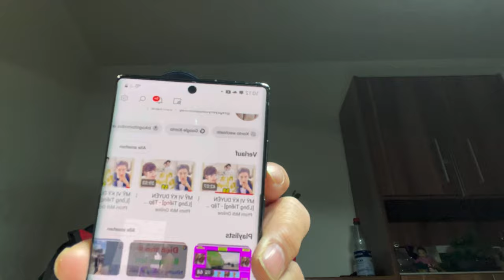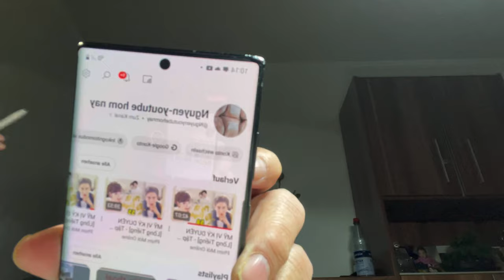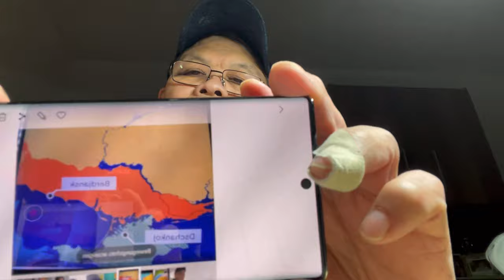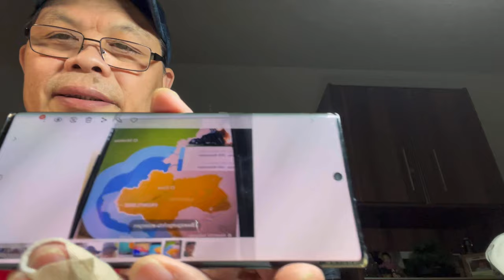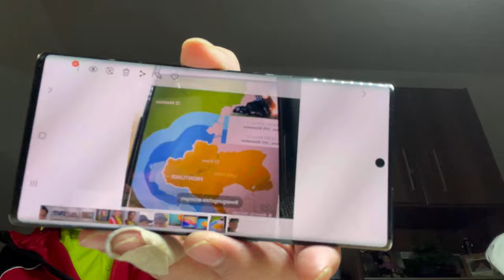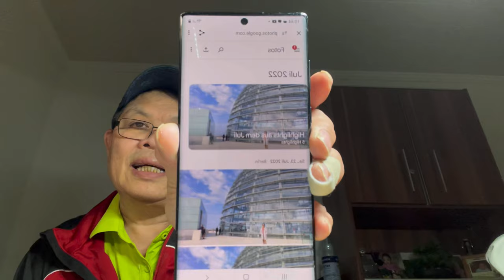Nguyen-youtube hom nay Buoc ngoac tu day ve sao ( 2023--2024)